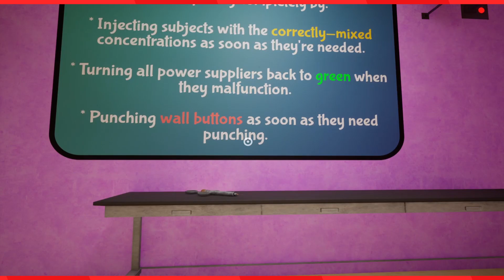Garten Of Banban 3 Episode 2 | The "Love Doctors" Are In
This time Logan and Patti need to find love for good ole Nabnab, or I guess genetically alter a creature causing it to come to life and fall in love with him. Just like true love.